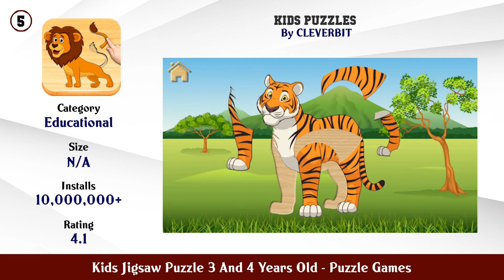Top 10 Kids Jigsaw Puzzle 3 And 4 Years Old Android Games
In this video we have listed Top Kids Jigsaw Puzzle 3 And 4 Years Old Android Apps. This video is for information and reference purpose only.